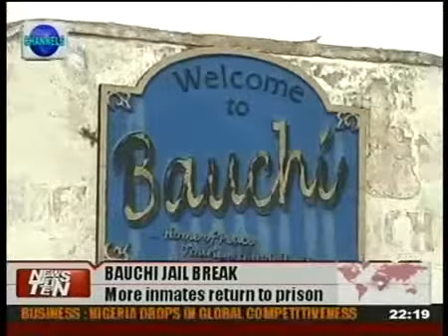nat bauchi jail break 110910471